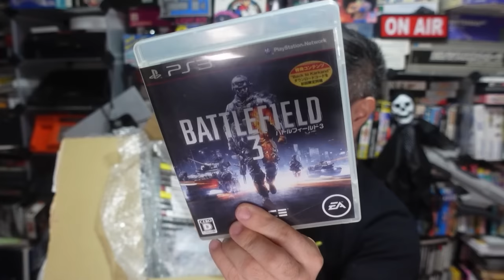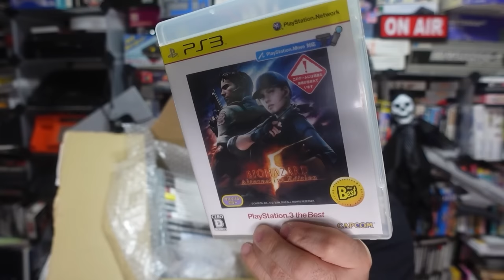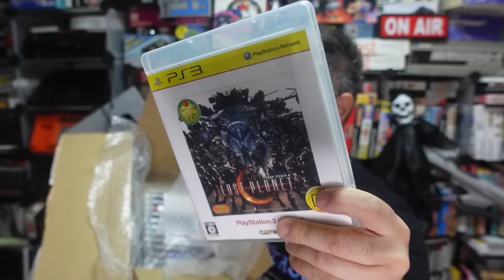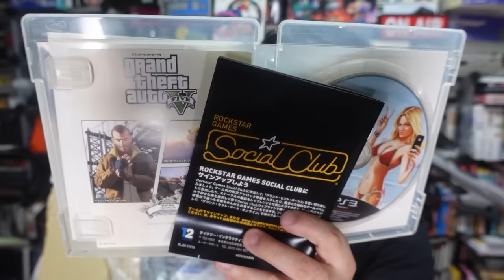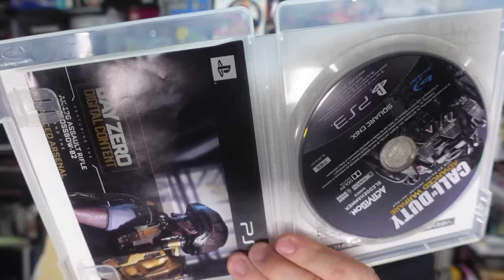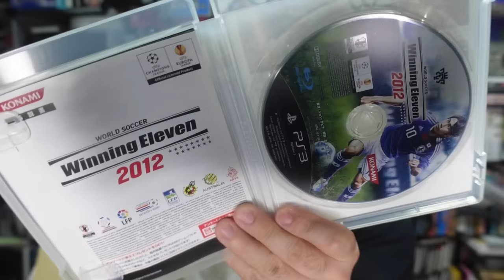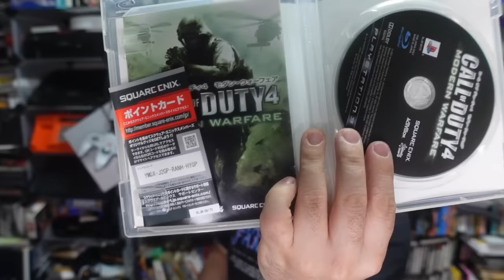25 JOGOS DE PLAYSTATION 3 POR 1 CENTAVO